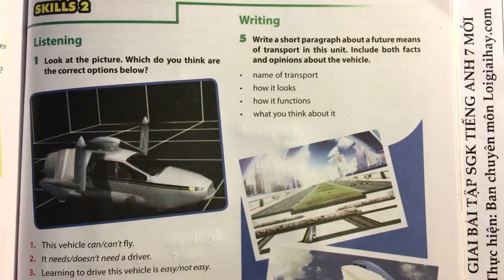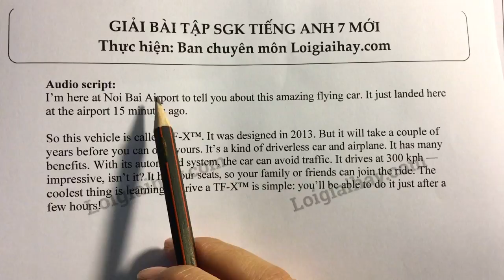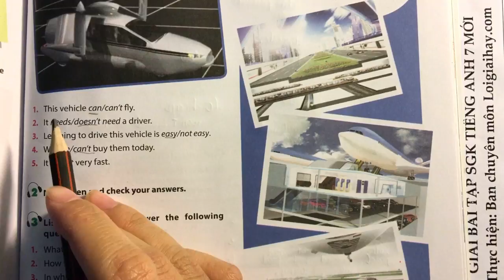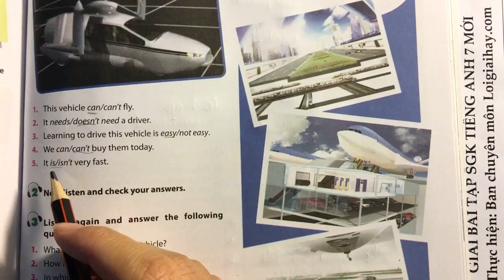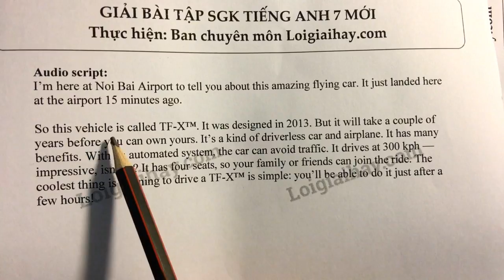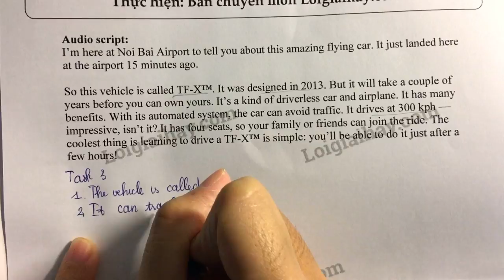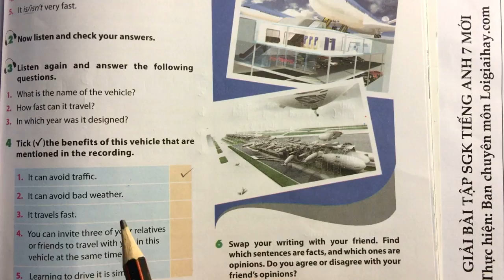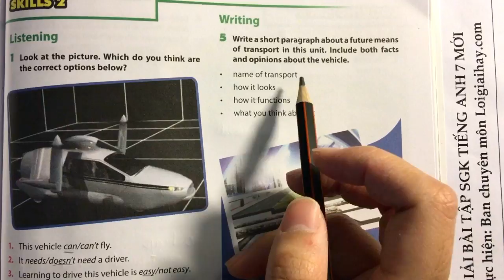Skills 2 trang 55 Unit 11 Tiếng Anh 7 mới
Trả lời Skills 2 trang 55 Unit 11 Tiếng Anh 7 mới với lời giải chi tiết, ngắn gọn nhất sẽ giúp các em nắm bắt các kiến thức cơ bản và nâng cao một cách nhanh nhất
Phần mở đầu: 00:00
Task 1: 00:19
Task 2: 01:52
Task 3: 07:12
Task 4: 11:30
Task 5: 14:36 .